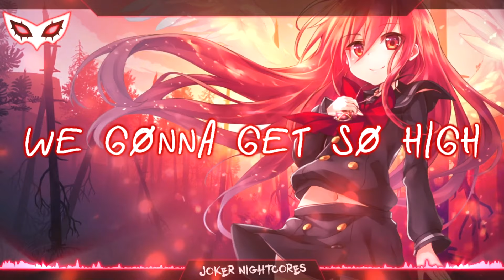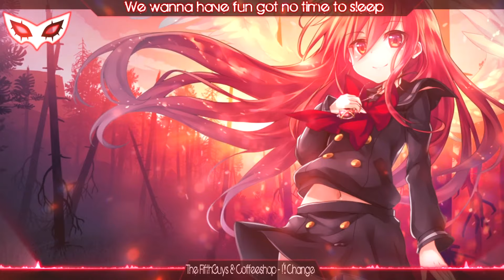🃏Nightcore - I'll Change (The FifthGuys & Coffeeshop ft Tommy Rage) 🃏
(Zero Miz Kun's Style) Nightcore Template I Used is By Cyra Nightcore
Follow Them Here:
•  Follow the artists:
The FifthGuys

LYRICS
Today i woke up in california
And i don’t know why i’m thinkin of ya
It’s been so long since we met
But when it’s summertime you’re always in my head
Party on the beach ,drink in my hand Feel the energy don’t have to pretend Sexy seniorita come with me right now You wanna have fun imma show you how
We gonna get so high That we can touch the sky I just need one more drink Cuz it’s summertime
Summer summer we’ve been waitin for ya Girls so hot in the west coast california
Party all night cuz we only live once
We livin so fast and we don’t wanna die young
What you wanna drink
I know this party feels
like is just a dream
Got a lot of ladies comin to my crib
We wanna have fun got no time to sleep
We gonna go so far
And we’ll never come back again We gonna touch the stars
And we’ll be shining till the end
She ask me if i’ll change
i tell her not this time Because you know my girl right now it’s summertime
We gonna get so high
That we can touch the sky
(I just need one more drink Cuz it’s summertime) “Chorus"